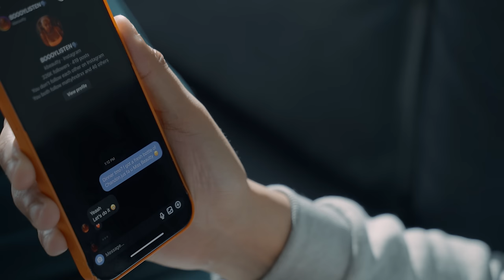DJ Primetime- MIKE LOWREY FT FRESCO G (Official Music Video)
Stream & Download "MIKE LOWREY" here:
Lnk.to/MikeLowrey

Directed by DJ Primetime & Rob Banks
Production Company: Big Movie Productions